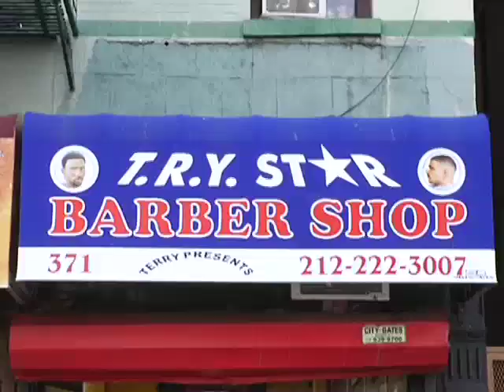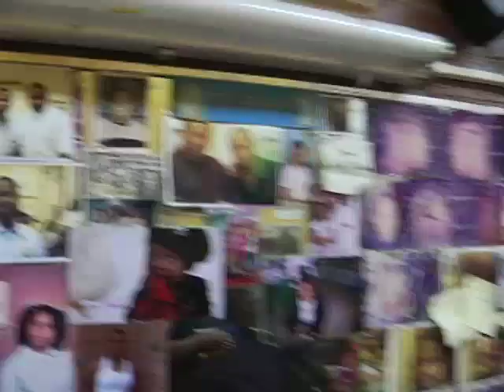As seen on CNN - Harlem Barbershop featured in Chris Rock's "Good Hair" documentary (BEST QUALITY)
Harlem represents in Chris Rock's new movie,"Good Hair". TRY Star Barbershop on Lenox Ave is featured in the film. Dante Higgins from allthingsharlem.com is a regular at the shop and meets up with the owner, Terry to see what viewers can expect. Folks in the shop discuss the term "good hair" as one customer reveals some of her own hair secrets. Chris Rock's cousin is also a customer of the shop and is there when we visit.